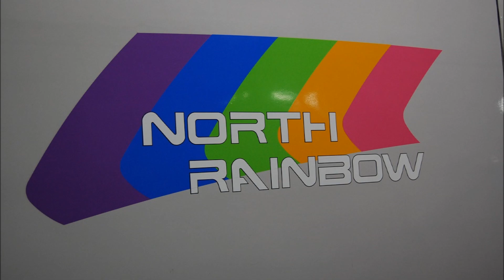20160326～0401 北陸・函館本線・新幹線 ダイヤ改正後の北陸・北海道の列車 その1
ダイヤ改正後の列車と、用事で北海道へ行ってきた際に撮影した列車になります。
長いので2分割、こちらはPart1です。
※音声に乱れがある部分があります。ご了承ください…。

3/26撮影
00:00　521系J15編成+J06編成 370M福井行
00:27　特急サンダーバード48号4048M大阪行 ※増発サンダバ第1便
01:04　特急サンダーバード41号4041M金沢行 ※リニューアル車(T52)充当
01:44　貨物列車 3098レ(東青森～吹田タ) 牽引機：EF510-507[富山]
02:14　特急ダイナスター2号52M福井行 ※681系W01(プロト)充当
02:52　特急しらさぎ61号5061M金沢行
03:27　521系J07編成+J16編成 372M福井行
03:46　特急サンダーバード43号4043M金沢行 入線～発車
05:09　521系G35編成+G34編成 359M金沢行
05:33　521系G22編成+G21編成 658M小松行
06:03　特急ダイナスター4号54M福井行
06:38　貨物列車 3094レ(金沢タ～大阪タ) 牽引機：EF81 729[富山]
3/28撮影
07:12　貨物列車 3098レ(東青森～吹田タ) 牽引機：EF510-11[富山]
07:45　特急ダイナスター2号52M福井行
08:18　特急しらさぎ61号5061M金沢行
08:48　521系J04編成+J19編成 372M福井行
09:05　特急おやすみエクスプレス24M福井行
09:35　特急サンダーバード43号4043M金沢行 ※リニューアル車(T52)充当
10:11　521系G15編成+G23編成 359M金沢行
10:32　特急ダイナスター4号54M福井行
11:04　貨物列車 3094レ(金沢タ～大阪タ) 牽引機：EF81 725[富山]
3/29撮影
11:34　521系J13編成 回送
11:57　特急しらさぎ52号5052M米原行
12:33　413系B04編成 827M高松行
12:42　新幹線はくたか552号552E東京行
13:30　富山機関区構内留置車両（552E車内より）
13:39　新幹線はやぶさ・こまち7号3007B・3007M新函館北斗・秋田行
14:45　特急北斗91号8031D札幌行 入線
15:13　特急北斗8号8D函館行
15:37　特急北斗91号8031D札幌行 発車
16:09　特急北斗88号8036D函館行 ※ノースレインボーEXP充当
16:31　貨物列車 3084レ(札幌タ～五稜郭) 牽引機：DF200-3[五]
17:17　特急北斗13号13D札幌行
17:40　キハ40 1804長万部留置（13D車内より）
17:45　快速エアポート180号3964M新千歳空港行
18:09　快速エアポート177号3947M札幌行
18:34　特急北斗22号22D函館行
19:12　貨物列車 3067レ(五稜郭～札幌タ) 牽引機：DF200-114[五]
19:42　特急スーパー北斗15号15D札幌行
20:12　721系F-5編成 2821Mほしみ行
20:38　特急スーパーとかち7号37D帯広行
21:05　特急すずらん10号1010M室蘭行
21:26　快速エアポート190号3972M新千歳空港行
21:50　貨物列車 3065レ(五稜郭～札幌タ) 牽引機：DF200-6[五]
22:20　特急北斗95号8033D札幌行 ※ノースレインボーEXP充当
22:57　札幌市営地下鉄5000形第6編成 227レ真駒内行

改正で富山のEF81定期運用消滅、サンダーバード1往復増設など少し変化が。
DF200が牽引する貨物は初撮影、初めて見る北海道の列車を存分に撮影できました。